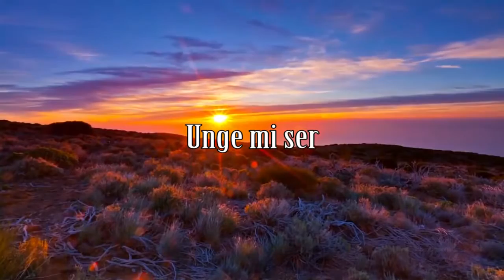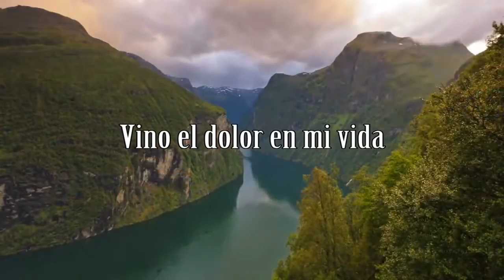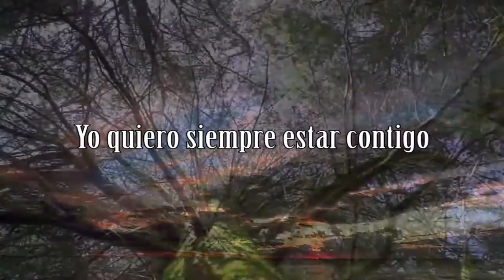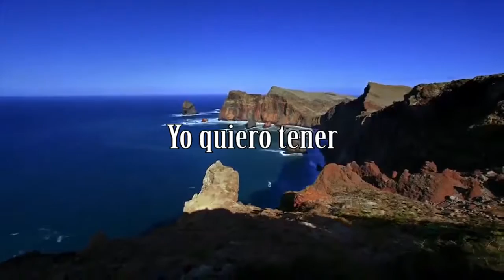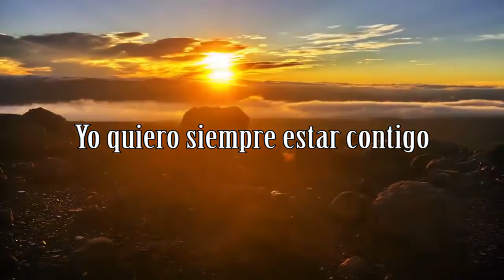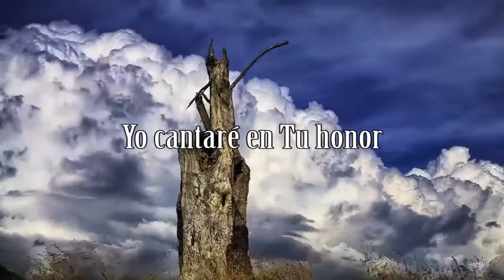Tu salvación IURD